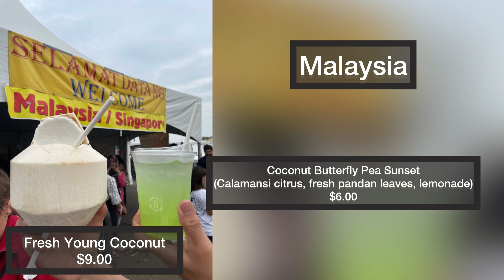#186# Multicultural Heritage Festival in Edmonton, Canada🇨🇦